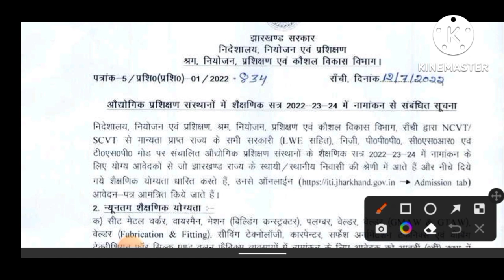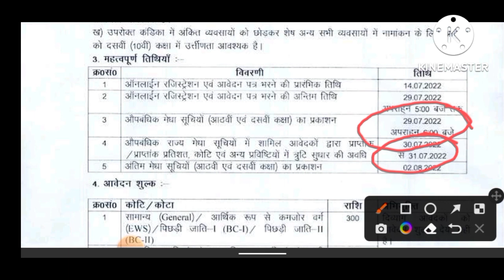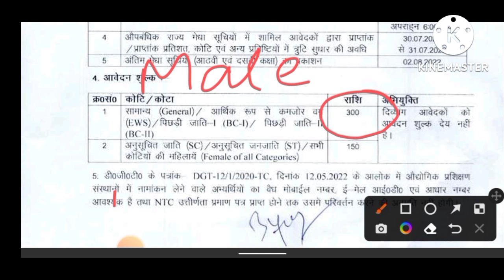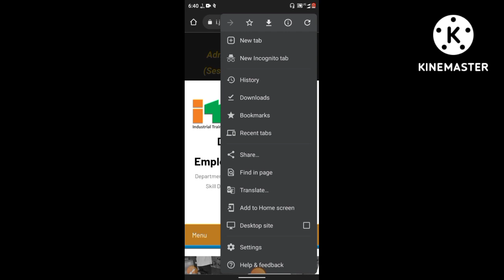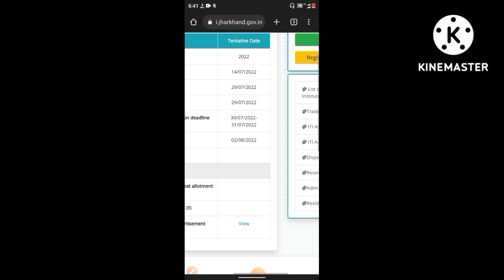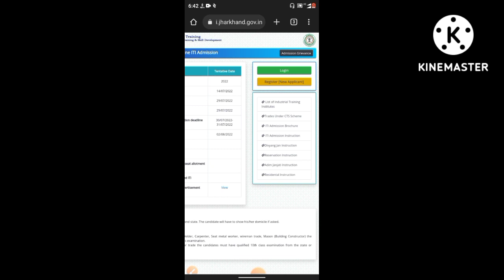Jharkhand ITI 2022 Official Admission Online Form | Jaldi Dekho | Hindi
Hii,
I am Niranjan Kumar from Jharkhand. Welcome to Our YouTube Family ❤️.

       🙂 Keep Learning 🙂